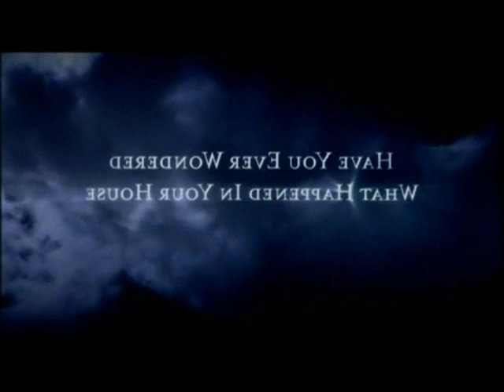CiakNet.com - Oscure presenze a Cold Creek Trailer ITA.wmv